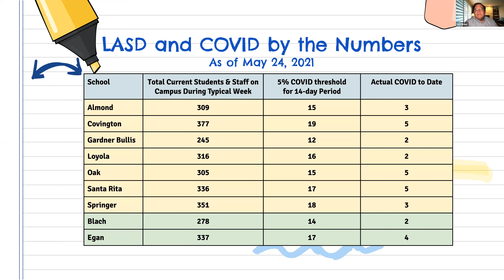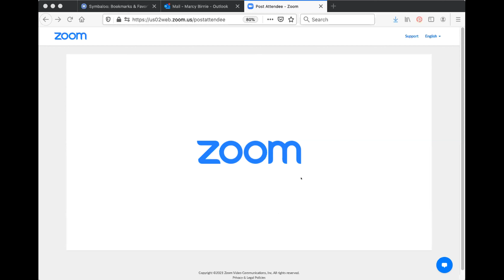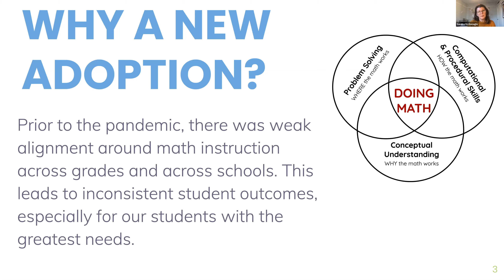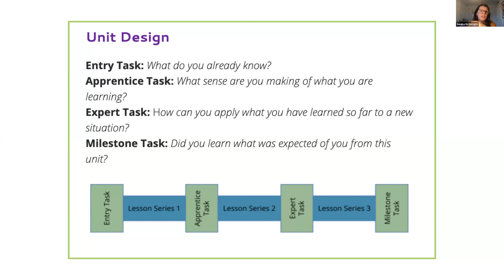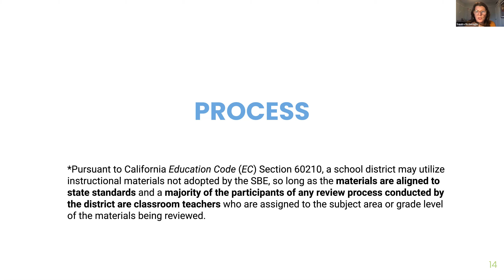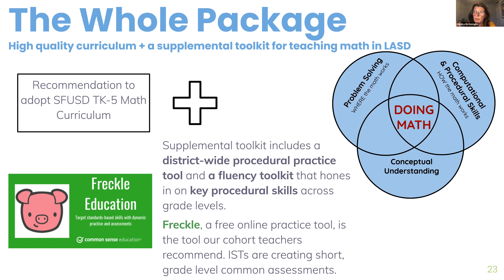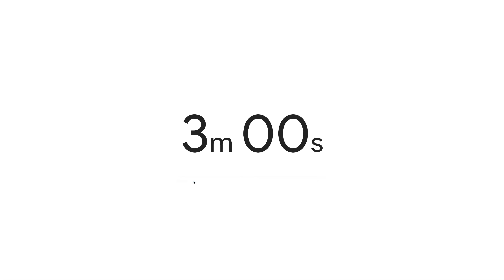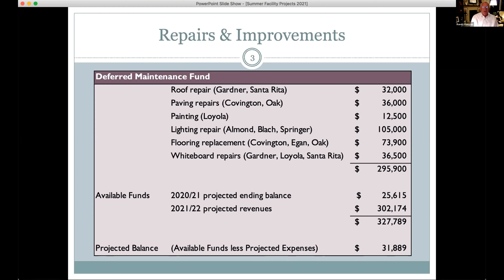LASD Board Meeting 5 24 21